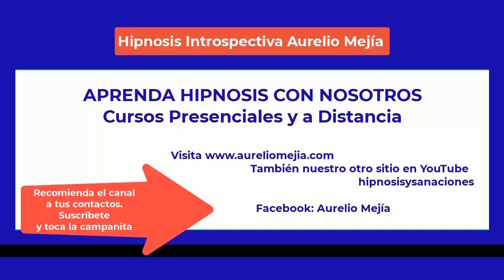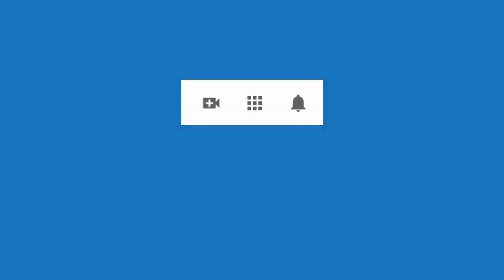5307 Aurelio Mejia hipnosis. Desmotivación, sin energía, falta de carácter, aborto, miomas, tristeza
Hipnosis introspectiva por Aurelio Mejía a distancia, en línea por internet. 20 septiembre 2022.

CURSOS DE HIPNOSIS A DISTANCIA (EN LÍNEA POR INTERNET) Y CURSOS PRESENCIALES. Consultar en Facebook Aurelio Mejía o la página para más detalles. CURSO EN LÍNEA con Doménico Leone de Italia y Jader Núñez de Colombia, 4 fines de semana, 8 días. CURSO EN LÍNEA VER CON OTROS OJOS (percepción extra-sensorial), con Ramiro Montaño y Aurelio Mejía, 12-13 de noviembre 2022. CURSO PRESENCIAL DE HIPNOSIS EN MEDELLÍN, noviembre 2022. CURSO EN LÍNEA HIPNOSIS con Avelino Hervás de España diciembre 2022.